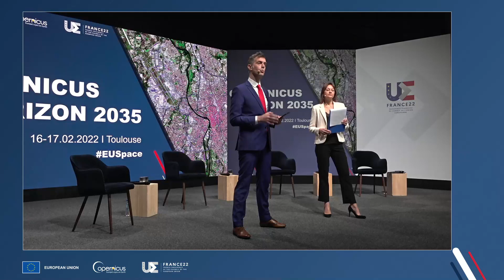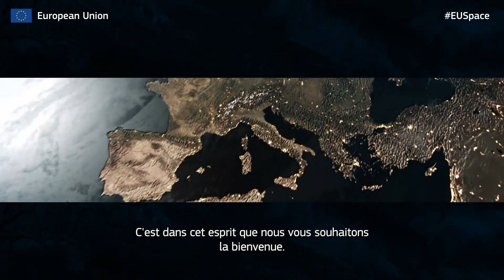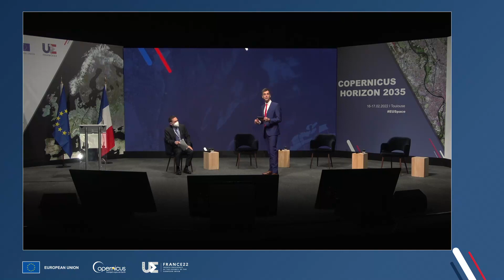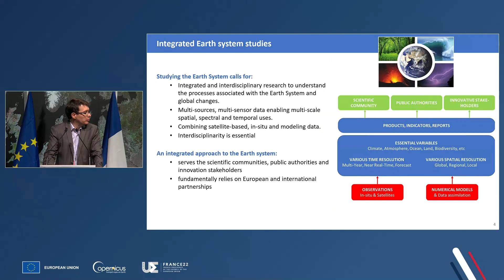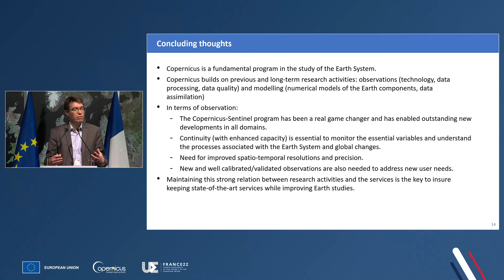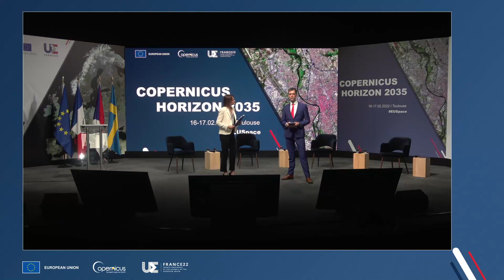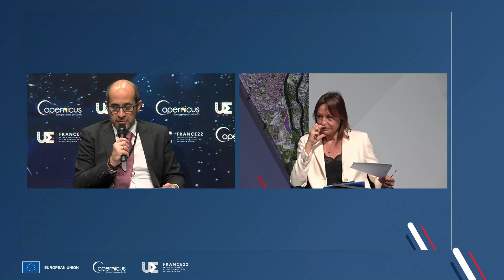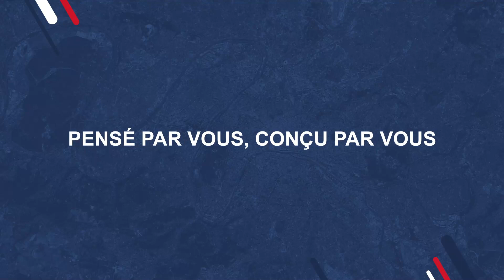Copernicus Horizon 2035 - 16 février 2022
Organisée par la Présidence française du Conseil de l’Union européenne et la Commission européenne, la conférence "Copernicus horizon 2035" présentait la composante Copernicus du programme spatial de l'UE, ses accomplissements et insistait sur les ambitions et opportunités à venir du programme.